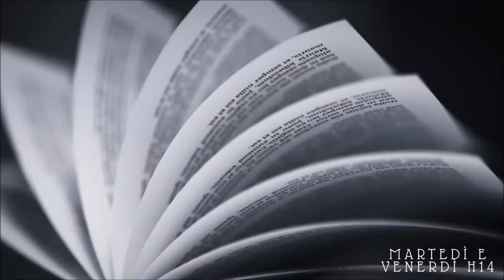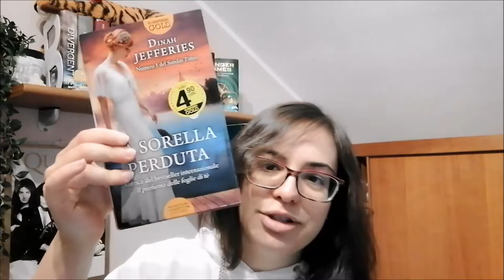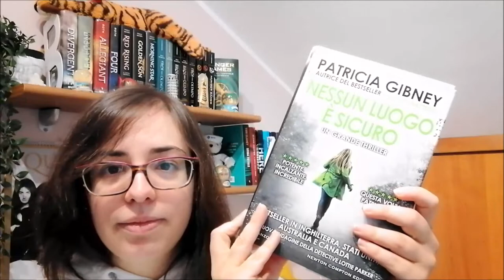UNBOXING #4 //A book shadow\\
Intro 0:00
Unboxing 1:57
Outro 4:15